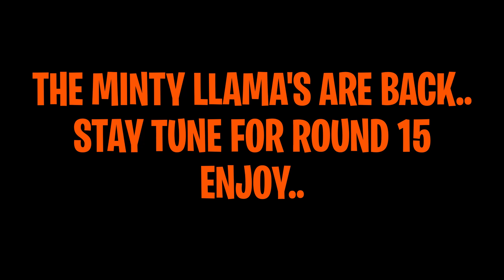ROUND FOURTEEN! STW LLAMA'S WITH MINTY CODES & MINTY PICKAXE'S! MINTY AXE FREE CODE!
We are back again with round fourteen.. We open a few llama's in save the world so we decide to add a few minty codes in them for all the supporters.. enjoy.